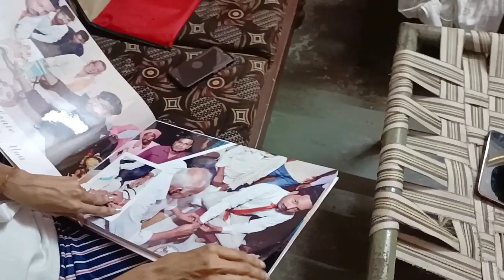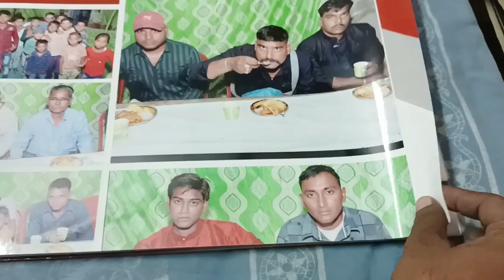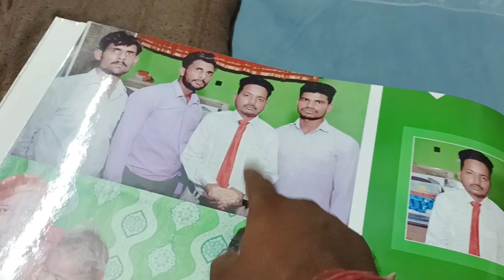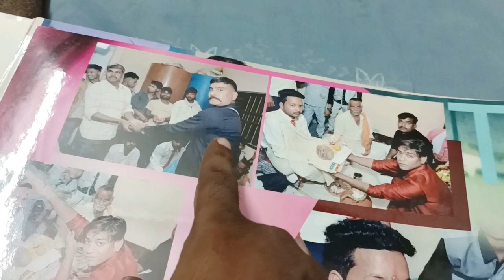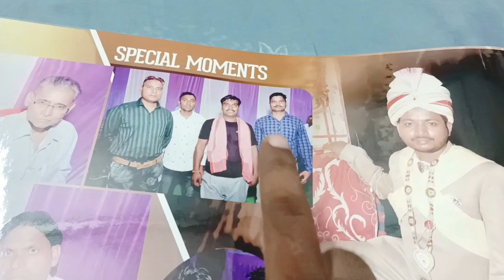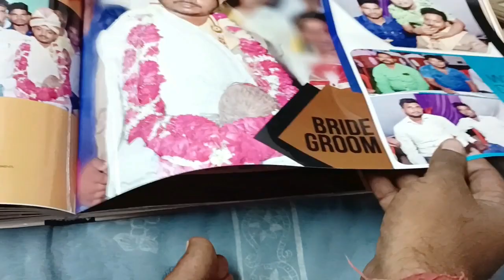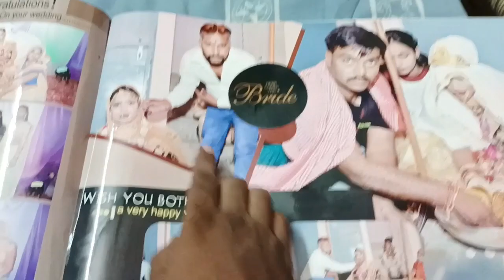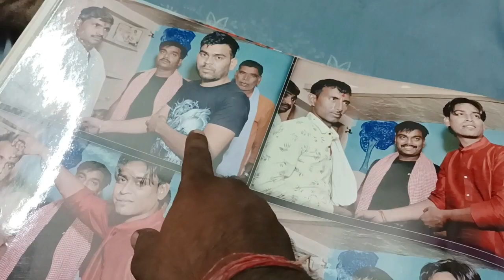Subscriber Ko Itni Chinta Hai Meri || Chanchal Ki Shadi Ki Albbam Bhi Aagayi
Subscriber Ko Itni Chinta Hai Meri Chanchal Ki Shadi Ki Albbam Bhi Aagayi Hai ..

Video Highlights .

Daily Vlog Time 08:00am